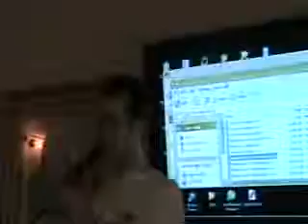Besame Mucho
This is my 2010 performance of a classic Romantic Spanish piece that my Grandparents loved to sing.

Its popularity has increased with Andrea Bocelli's Rendition.